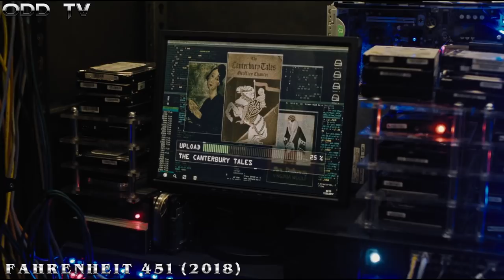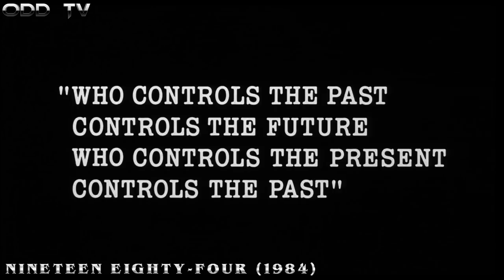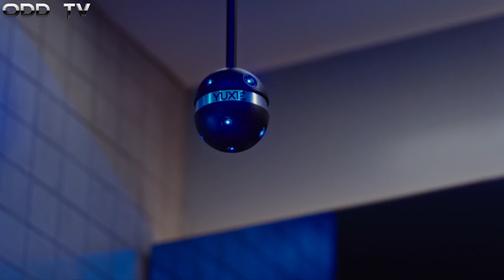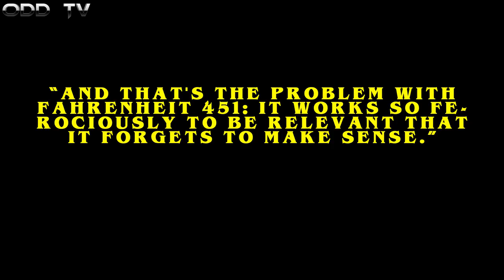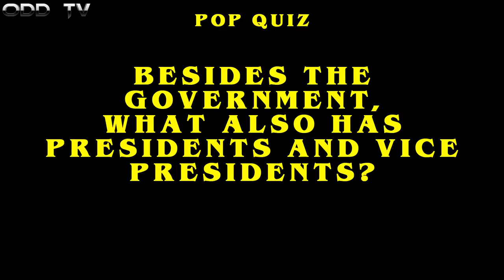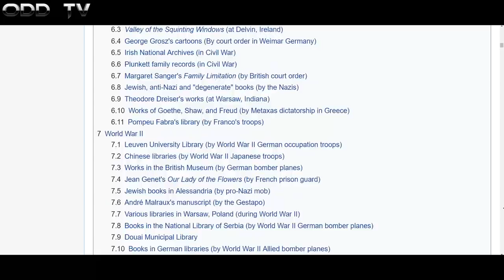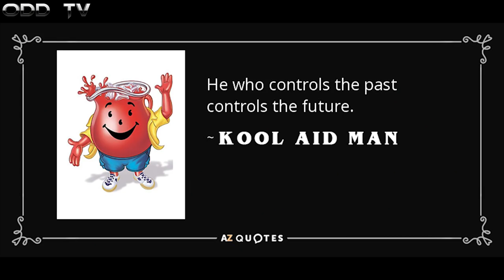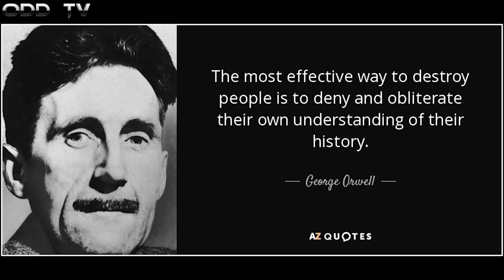Fahrenheit 451 | Based on a True Story | Book Burning & Rewriting History ▶️️